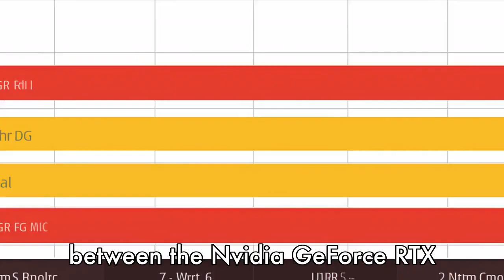3060 Ti vs 3070: Unveiling 11 Key Differences!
Join us as we dive into a detailed comparison of the Nvidia GeForce RTX 3060 Ti and the Nvidia GeForce RTX 3070. We'll explore key differences in performance, price, memory, power consumption, GPU architecture, clock speeds, ray tracing units, tensor cores, shading units, texture mapping units, and interface. This video will help you make an informed choice between these two powerful GPUs. Whether it's gaming or computational tasks, we've got you covered!